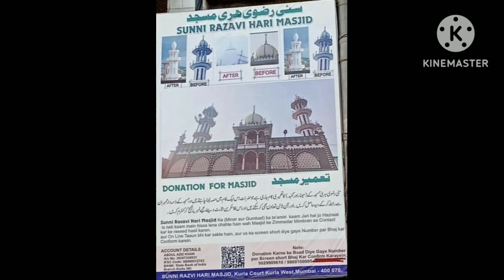pale video dekho feel like karo